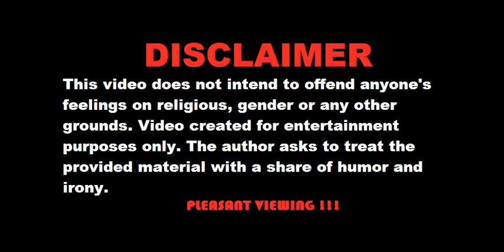Guess the NFL player in 7 seconds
Hi friends!!! In this video, you have to guess the NFL player in 7 seconds from cartoon pictures.